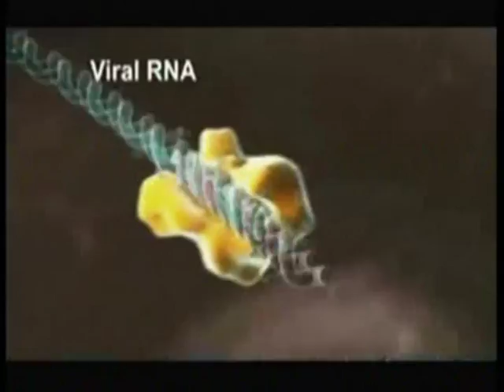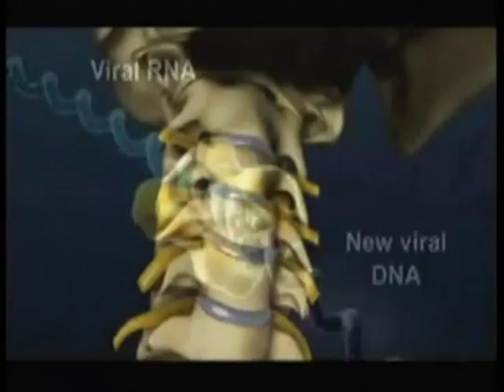Come with me ช่วงที่2 "กาแฟ" มีประโยชน์และโทษอย่างไร ?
2015/02/07 Come with me ช่วงที่2 "กาแฟ" มีประโยชน์และโทษอย่างไร ?